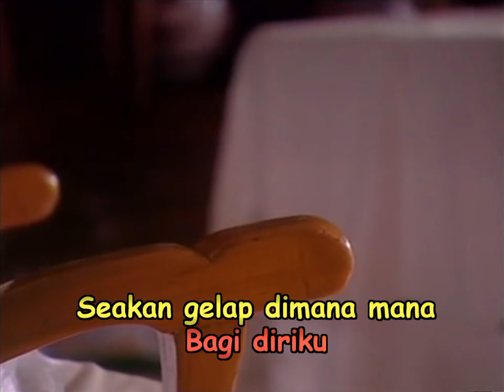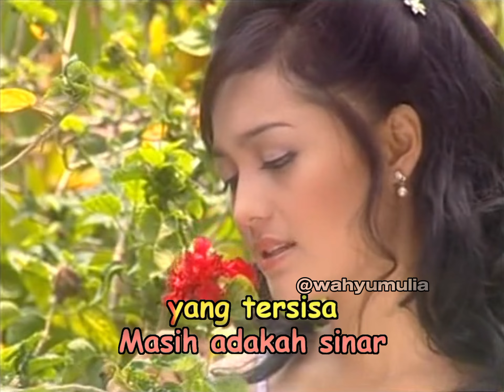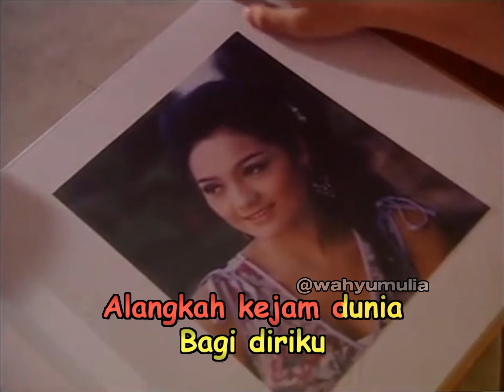Karaoke Kejamnya Dunia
karaoke Halisa Amalia kejamnya dunia
karaoke Imel Putri Cahyati kejamnya dunia
karaoke kejamnya dunia misteri ilahi
karaoke kejamnya dunia pengorbanan cinta

karaoke kejamnya dunia derita janda kembang